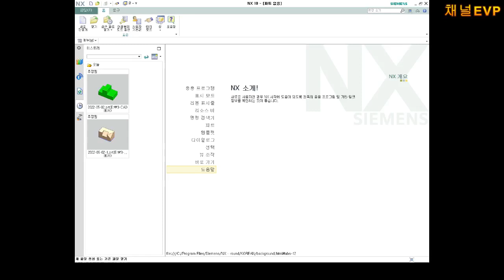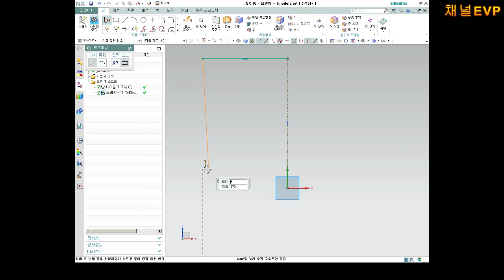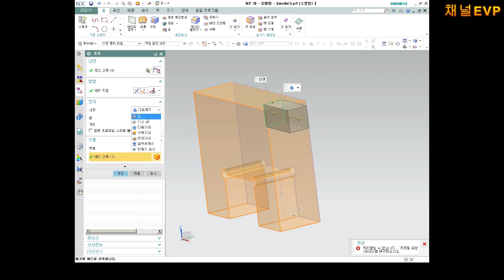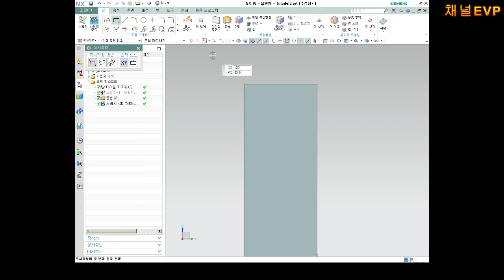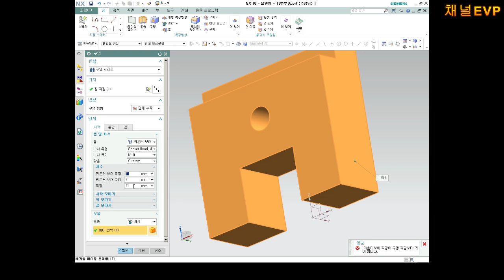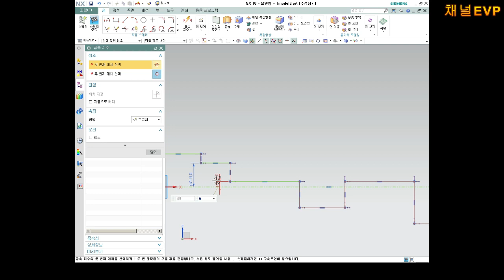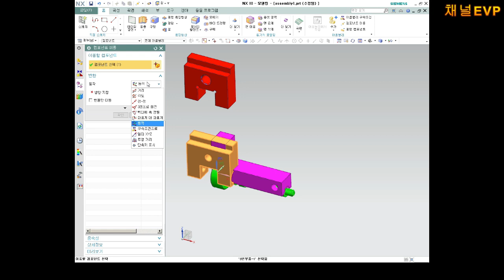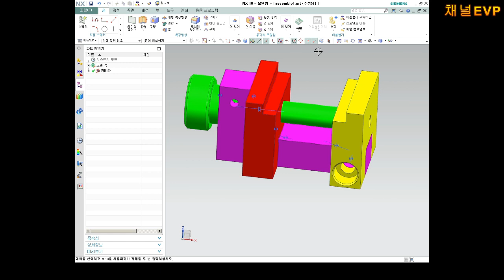NX10 3D-설계 연습영상 16부 모델링 어셈블리 조립 관련